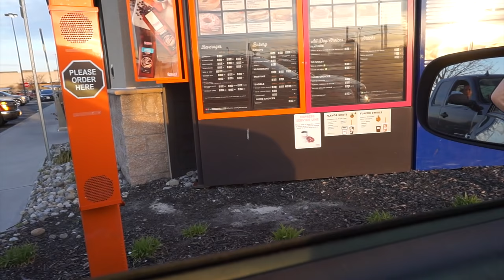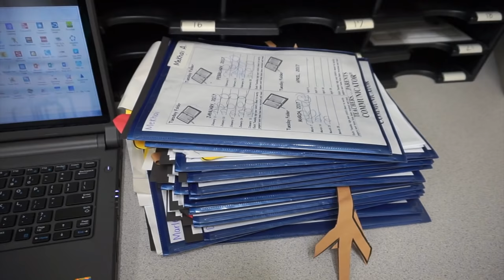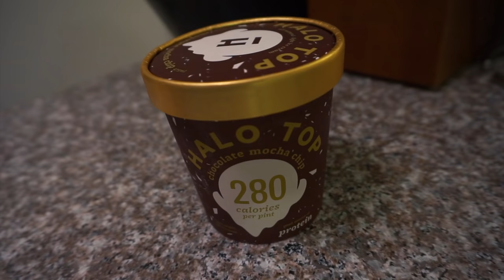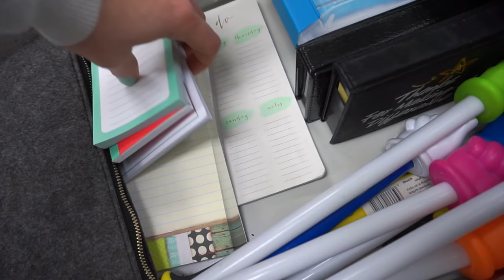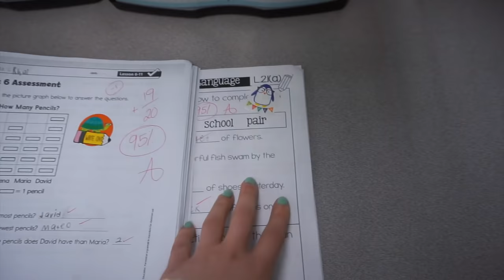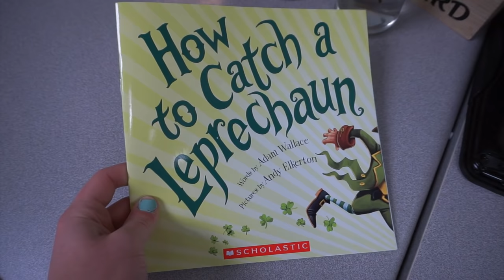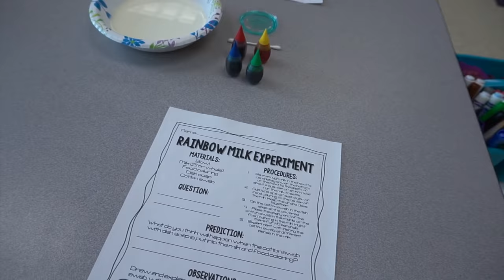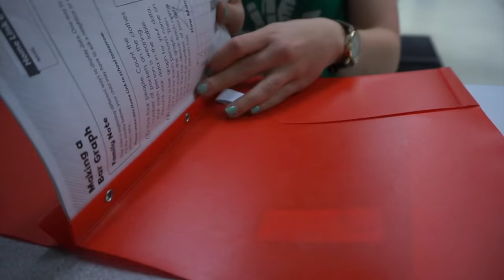My Honest Feelings & St. Patrick's Day | That Teacher Life Ep 42